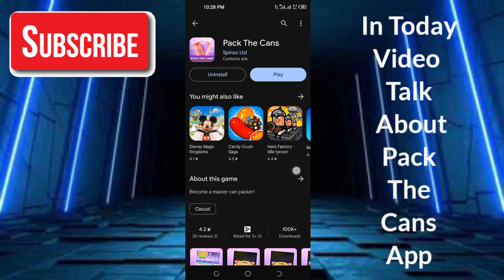Pack The Cans App Real Or Fake - Pack The Cans App Withdrawal - Pack The Cans Legit Ba